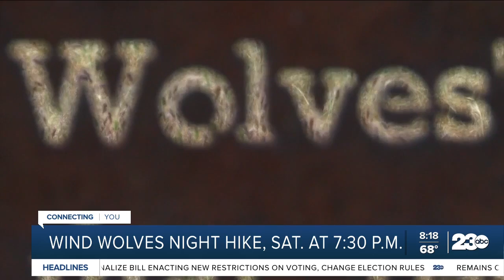Wind Wolves night hike next Saturday